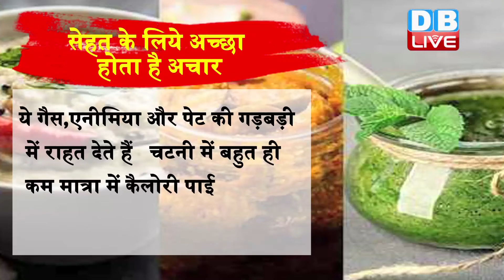Pickles (Achar) अचार खाने के फ़ायदे|Benefits Of Pickles |Amazing Health Benefits of Pickles